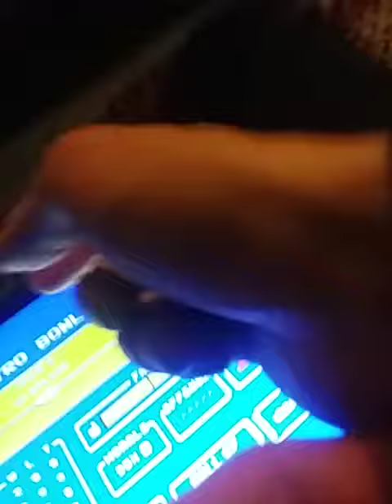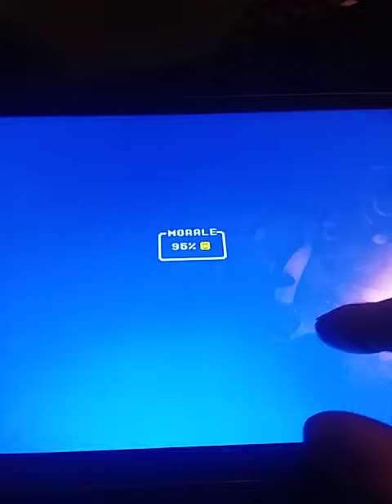RB iPad Gameplay 421